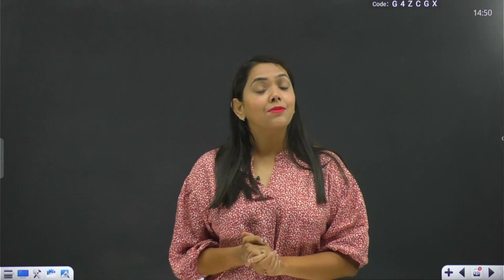Best Strategy to Solve MCQ's in NEET Examination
Tips to solve multiple choice questions in NEET examination

In this video we will discuss best strategy to solve mcq's in NEET examination so that you can get best idea on how to crack neet & score best marks in neet examination.